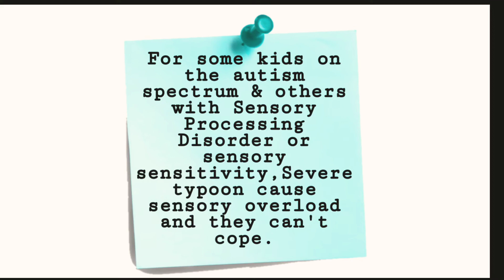How do i get over the fear of my son Kuya Kra!ven🧩